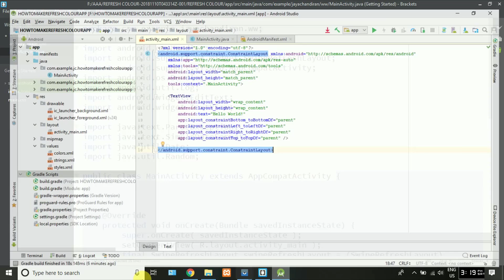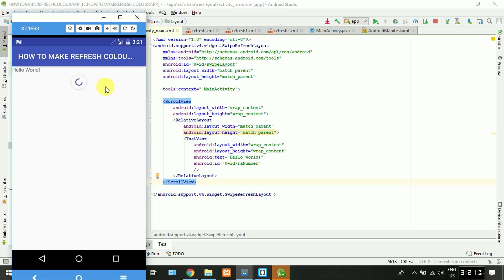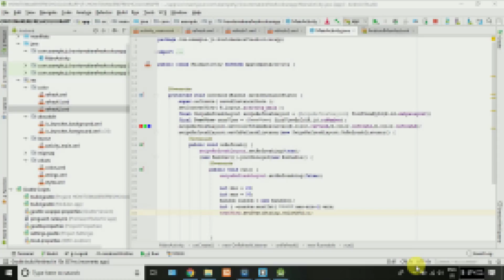SWIPE REFRESH COLOUR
IN THIS VIDEO I SHOW YOU HOW TO MAKE REFRESH COLOUR IN-APP

REQUIRED
     ONE ACTIVITY FILE
     ONE LAYOUT FILE
     ADD THREE DIFFERENT COLOUR
NOT NECESSORRY=
     IF YOU WANT YOU CAN ADD AN IMAGE
     IF YOU WANT YOU CAN DESIGN YOUR APP